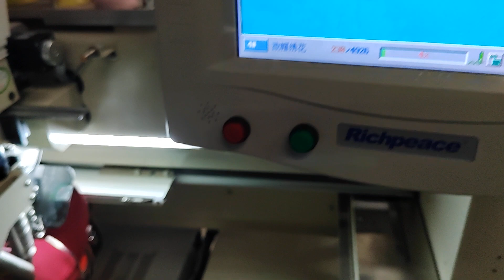Cap Embroidery Inspection 10202180